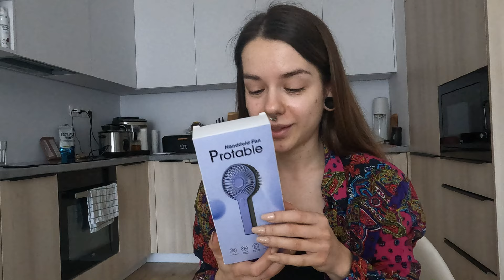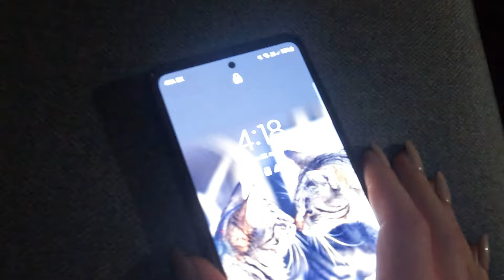VLOG #4 MAJSTROVSTVÁ SLOVENSKA ŠURANY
Týmto vlogom uzatvráram svoju prvú súťažnú sezónu. Síce si neodnášam trofej, ale príprava ma naučila veľa vecí. Posunula som sa a to pre mňa bolo najdôležitejšie. Keď si vezmem že 3 roky dozadu som prišla prvý krát do fitka a bola som tam úplne stratená, tak ako svoj osobný úspech považujem už len to že som celú prípravu zvládla aj keď to nebolo na 100%. Aktuálne si užívam off season a najbližší rok budem na sebe ďalej pracovať aby som ďalšiu sezónu prišla opäť lepšia.

Mesidž na záver: ,,nebojte sa skúšať nové veci, lebo každá skúsenosť prináša niečo čo vás posunie dopredu."